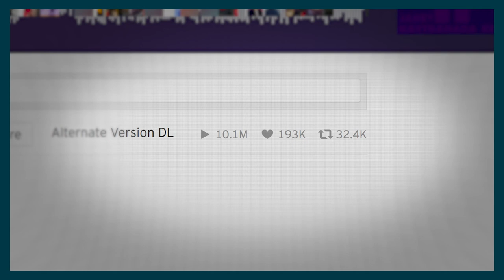Kaytranada | Bubba | Polaris Short List 2020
Kaytranada's album Bubba is on the 2020 Polaris Music Prize Short List. Explore more at cbcmusic.ca/polaris and tune in on Oct. 19 to learn who will be awarded this year's Polaris Prize.